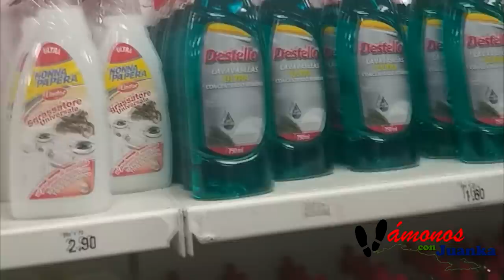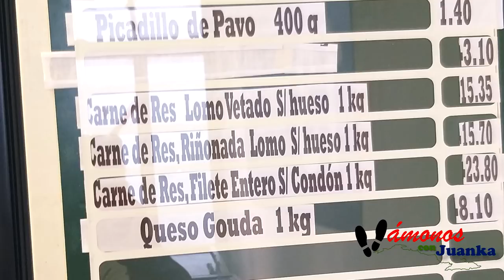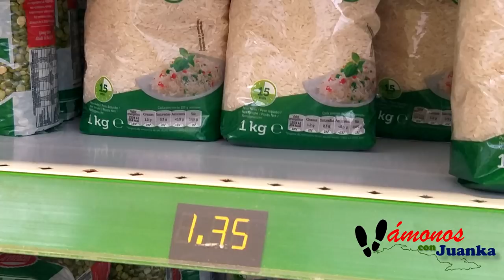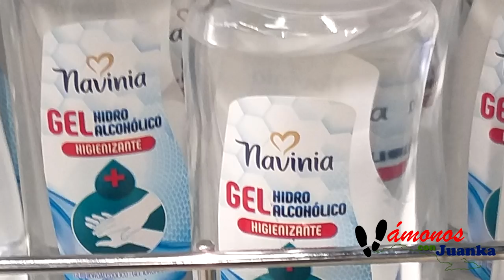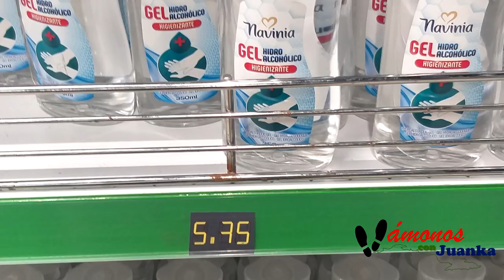¿Por qué hay tiendas en MLC en Cuba si los trabajadores ganan en pesos cubanos? Se acabó LA ESCACEZ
He salido a documentarles el comportamiento de este primer día en dos tiendas de La Habana en dólares: Mercado de 3era y 70 en Playa y Mercado de Línea y 12, Plaza.